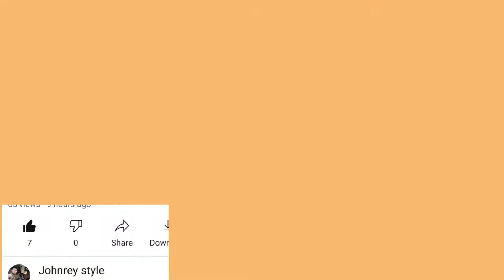mini sewing machine how to repair, part2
this video is originally my work
all my videos are my original work
please not reused

Brother aportable skipped stitches how to fix
Brother mini aportable sewing machine how to repair
Brother mini sewing machine Loose tension how to fix
Paano ayusin ang paktaw na tahi sa mini aportable sewing machine

All videos sewing TUTORIALS pls visit,

May problema kau sa makina u, Loss tension, Paano ayusin Ang paktaw na tahi, parts of sewing machine,  all sewing machine, Paano eadjust Ang  SPI, tuhog ba Ang tahi mo, Paano ayusin Ang maingay na motor, sewing all operation, Paano itiming Ang high-speed,  how to timing sewing machine, juki machine  , Pegasus, seruba, brothers, high steep kansia, Yamato,YT JOHNREY STYLE